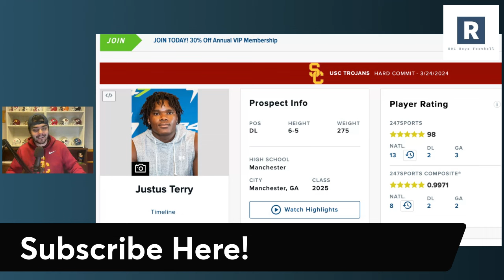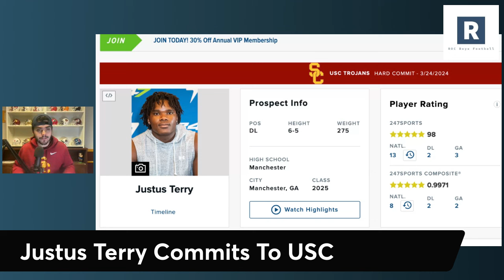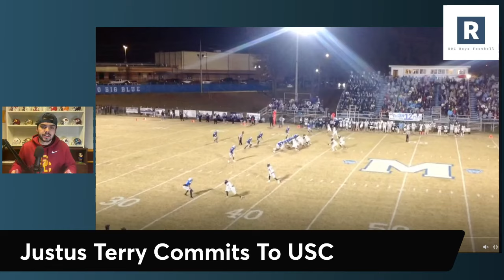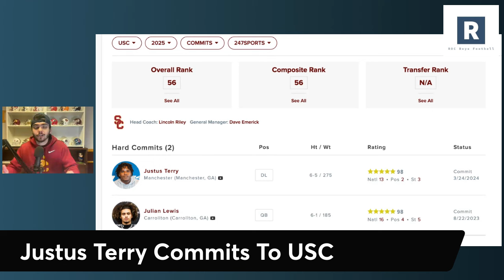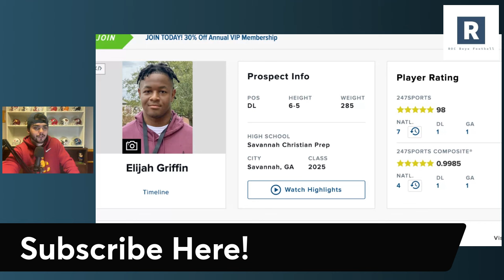Justus Terry Commits To USC | USC Football Recruiting News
Lincoln Riley, Coach Henderson, and the USC Trojans land a MASSIVE commitment in the 2025 class as 5 star Justus Terry commits to the USC Trojans.